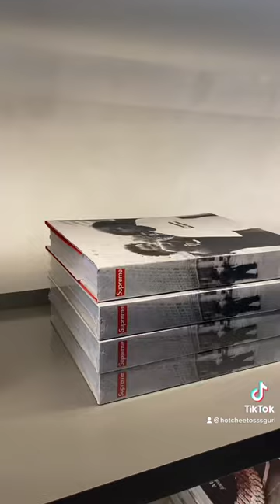Vlog, the broad museum, Los Angeles, what I did today, art, Valentine’s Day, wholesome day, fun uwu